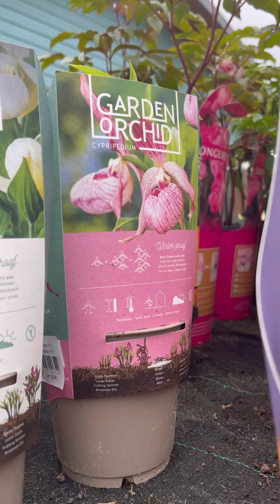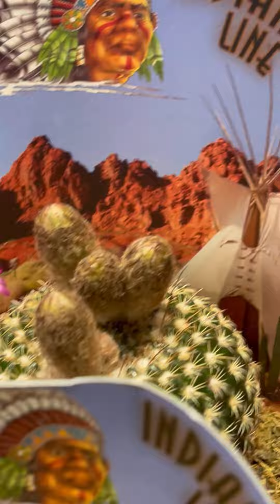НОВЫЙ ЗАВОЗ РАСТЕНИЙ 🌿| ЦЕНЫ 🇨🇭 ШВЕЙЦАРИЯ